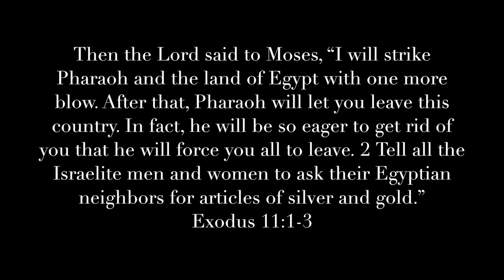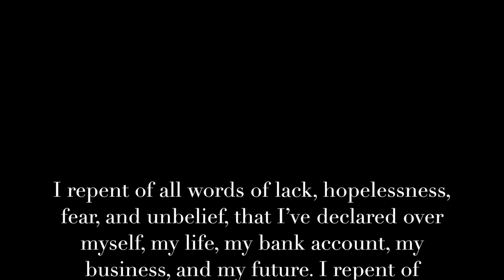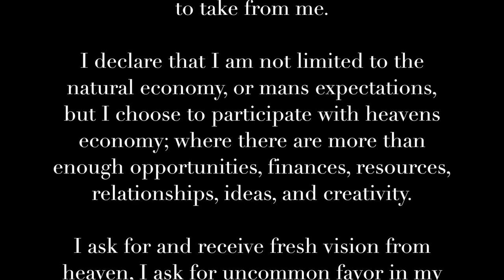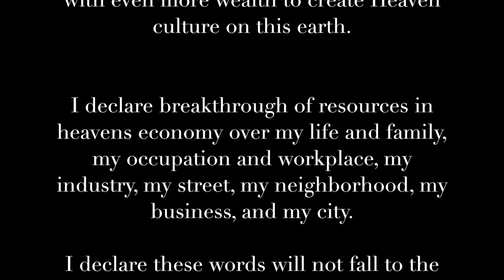Financial Breakthrough, Favor, and Provision during COVID! Take Back Your Finances | Lauren Turori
Hi Guys!
I wanted to bring a spiritual perspective to the current financial crisis the world is going through, as well as what we are going through on a personal level.

If you are a son or daughter of God, you have authority over your wealth, over your health, over your life; and you need to take authority in the spirit and pray for the finances of heaven to be poured out on you. There is so much provision we have access to as believers in the spirit that we aren't tapping into that you may be hindering, especially if you are speaking the will and plans of the enemy over your life (Im poor, I lost everything, Ill never recover from this, etc) and not the will and plans of God.

Those may be FACTS in your life right now, but "man will eat the fruit of his lips"; and you are either speaking and creating rotten fruit of poverty, or abundant fruit of prosperity over your life.

Throughout the bible you see God preparing and providing for his kids, for the ones who belong to him, giving them advance warning and provision in famine, war etcetera. We have wealth that is ours in heaven as coheirs of Christ that we have authority to tap into NOW on this earth.

At the end of this video, I share a prayer on the screen that I encourage you to speak with me; to break any access the enemy has to steal kill and destroy in your finances, and release the Kingdom of Heaven into your bank account instead.

Chris and I haven't just managed to save money on our spending, but we have saved more money in general in this crisis than we have ever done before. This is because we aren't aligning ourselves and our expectations with how the enemy is trying to rob, but we tell God we trust Him every day, and that we expect breakthrough to come in our finances. We have had more random money coming in from random jobs and clients than we had before the Corona crisis!

Be trustworthy in the little you have and show God you can be trusted with more, ask for wisdom and discernment and you will see the floodgates of heaven open over your life. God is a providing God, a giving God, a good God; and He wants to show you just how real He is and how radically he can transform your life, your heart, and your situation!

"Then I replied to them, “The God of heaven will make us prosper, and we his servants will arise and build..."
Nehemiah 2:20

Oh, taste and see that the Lord is good! Blessed is the man who takes refuge in him! Oh, fear the Lord, you his saints, for those who fear him have no lack! The young lions suffer want and hunger; but those who seek the Lord lack no good thing.
Psalm 34:8-10

The Lord will open to you his good treasury, the heavens, to give the rain to your land in its season and to bless all the work of your hands. And you shall lend to many nations, but you shall not borrow.
Deuteronomy 28:12

"You shall remember the Lord your God, for it is he who gives you power to get wealth, that he may confirm his covenant that he swore to your fathers, as it is this day."
Deuteronomy 8:18

"And my God will supply every need of yours according to his riches in glory in Christ Jesus".
Philippians 4:19

The blessing of the Lord makes rich, and he adds no sorrow with it.
Proverbs 10:22

"And God is able to make all grace abound to you, so that having all sufficiency in all things at all times, you may abound in every good work."
2 Corinthians 9:8

For I know the plans I have for you, declares the Lord, plans for welfare and not for evil, to give you a future and a hope. Then you will call upon me and come and pray to me, and I will hear you. You will seek me and find me, when you seek me with all your heart. I will be found by you, declares the Lord, and I will restore your fortunes and gather you from all the nations and all the places where I have driven you, declares the Lord, and I will bring you back to the place from which I sent you into exile.
Jeremiah 29:11-14

"For you know the grace of our Lord Jesus Christ, that though he was rich, yet for your sake he became poor, so that you by his poverty might become rich."
2 Corinthians 8:9

"Return to your stronghold, O prisoners of hope; today I declare that I will restore to you double."
Zechariah 9:12

“And if you faithfully obey the voice of the Lord your God, being careful to do all his commandments that I command you today, the Lord your God will set you high above all the nations of the earth. And all these blessings shall come upon you and overtake you, if you obey the voice of the Lord your God.
Deuteronomy 28:1-14